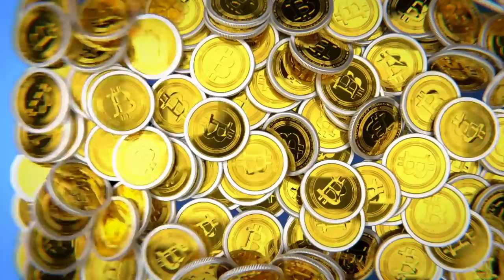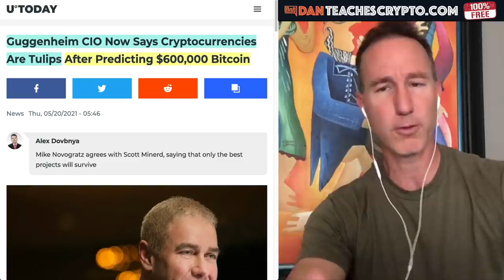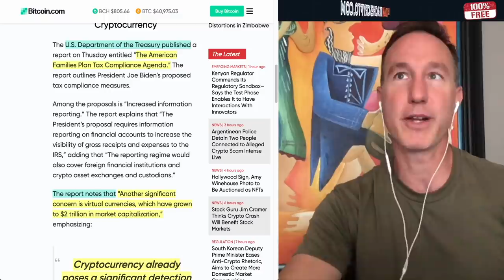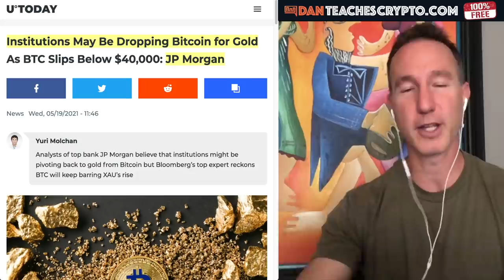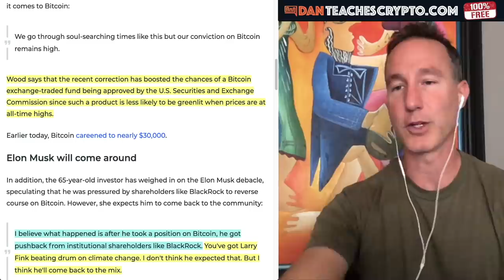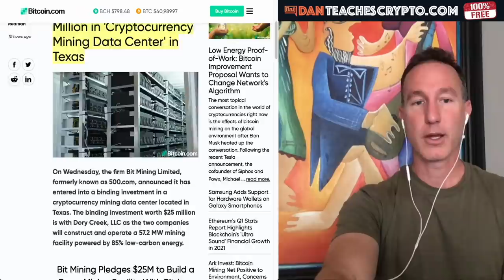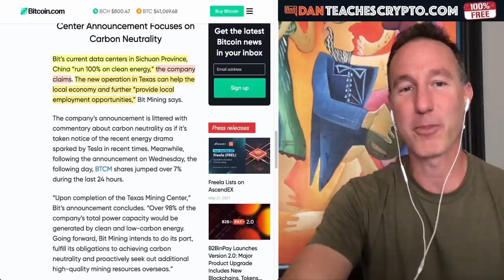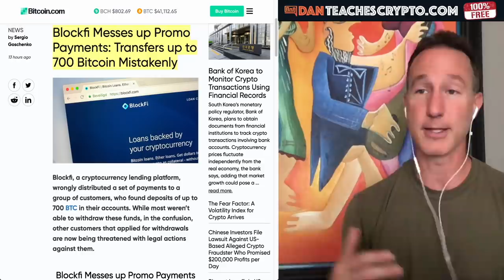THE NEWS THEY USE TO MANIPULATE BITCOIN & CRYPTO - WATCH OUT!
News concerning tulip mania, IRS crackdowns and people turning to GOLD instead of Bitcoin are out and these are the items they use to manipulate the market.

0:00 - Market Recap | Topics Overview
4:42 - MANIPULATION STORIES
9:39 - POSITIVE STORIES

●▬▬▬▬▬▬CRYPTO ESSENTIALS▬▬▬▬▬▬▬●

●▬▬▬▬▬▬▬▬FOLLOW D.A.N.▬▬▬▬▬▬▬▬▬▬●

●▬▬▬▬▬▬▬▬EXIT STRATEGIES▬▬▬▬▬▬▬▬▬●